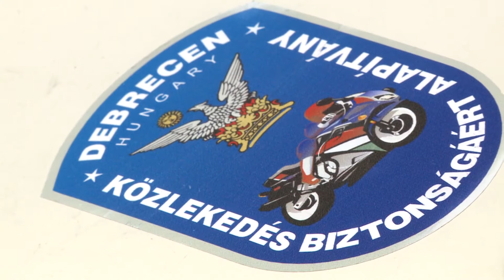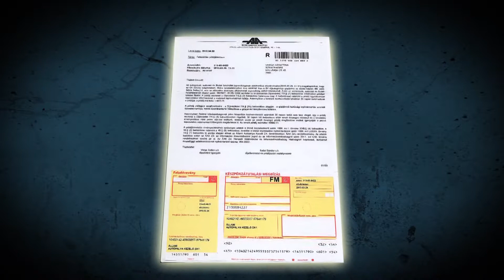Útravaló 163. adás /2014.06.26. MTV m1, 13:20/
Még a nagy nyaralások el sem kezdődtek, ám máris számtalan baleset történt az utakon. A mentőmotorosok vezetője számol be az idénykezdetükről. Majd részt veszünk egy csillagtúra motorozáson, ahol megtudjuk milyen veszély fenyegeti őket az utakon, és foglalkozunk az autópálya matricák helytelen vásárlásával is.